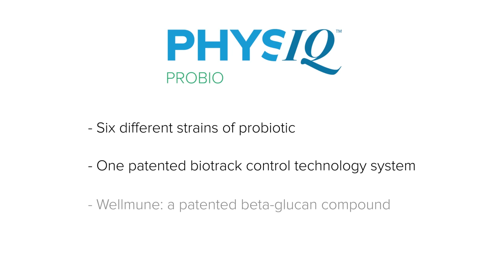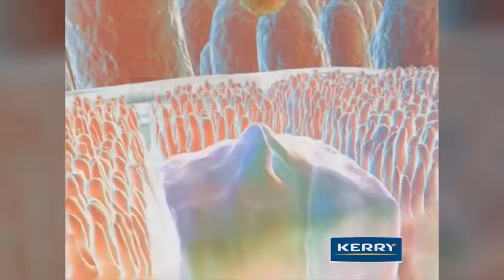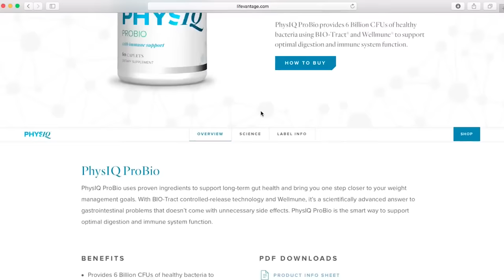Lab Episode 14: PhysIQ ProBio